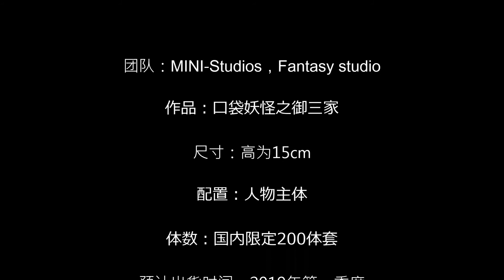MINI Studios，Fantasy studio 口袋妖怪之御三家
团队：MINI-Studios，Fantasy studio

作品：口袋妖怪之御三家

尺寸：高为15cm

配置：人物主体

体数：国内限定200体套

预计出货时间：2019年第一季度